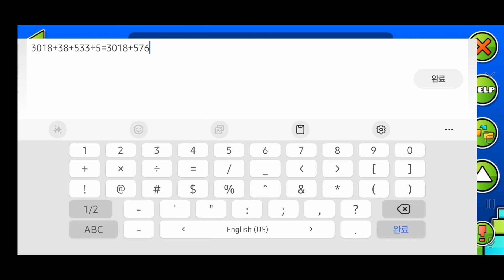[First K-Mobile Victor] RTX ON (Extreme Demon) by TypicalGMD | Geometry Dash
bruh :skull:

Level by TypicalGMD
Verifier: TypicalGMD
Level Difficulty: 10/10 (Demon)
Demon Difficulty: Extreme Demon
My Demon Difficulty: Extreme Demon
Placement on HRR Mobile List: #137
My placement on HRR Mobile List: #137
Record before completion: 96%x4 💀💀💀💀💀
Attempts: 3594

Thumbnail by: 무한도전